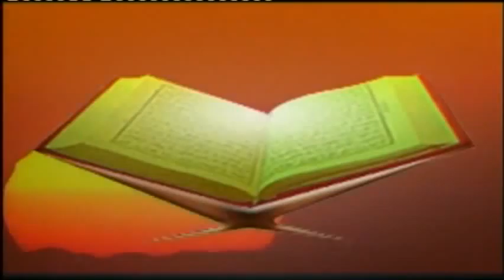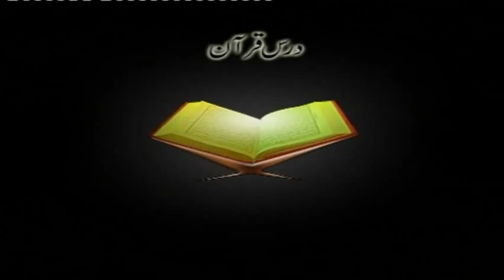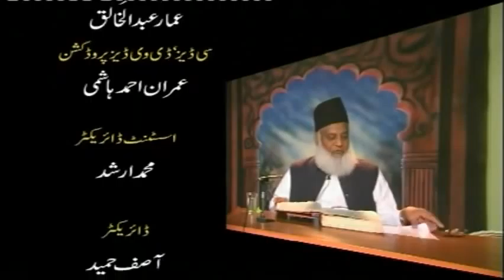38/47- Tafseer Surah Al-Baqarah By Dr. Israr Ahmed